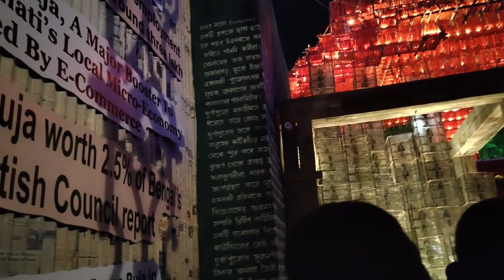সমাজ সেবী সংঘ দুর্গাপুজো ২০২৩ | Samaj Sebi Sangha Durga Puja Parikrama 2023